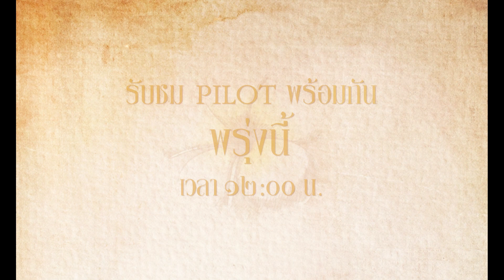TEASER PILOT หอมกลิ่นความรัก I Feel You Linger In The Air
“ ฉันไม่คิดเลยว่าจะได้เจอกับคนในฝัน ”
พบกันใน
พรุ่งนี้เวลา ๑๒.๐๐ น.

“I never thought I’d meet the person from my dreams”
in #.Pilotหอมกลิ่นความรัก Tomorrow at 12.00 PM

หอมกลิ่นความรัก (I Feel You Linger In The Air) :

“เพียงแรกพบสบตา ดั่งเจอรักที่ตามหามาชั่วชีวิต”

เรื่องราวของ จอม (นนกุล-ชานน) สถาปนิกหนุ่มที่ต้องมาควบคุมการออกแบบและปรับปรุงเรือน เก่าแห่งหนึ่งในจังหวัดเชียงใหม่ ทว่าในการมาทำงานครั้งนี้จอมกลับฝันสุดแสน ประหลาดอยู่บ่อยครั้งถึงตนเองและชายปริศนาในสมัยอดีต

ในขณะเดียวกัน จอมต้องเผชิญกับความเสียใจเมื่อถูกคนรักหนุ่มขอยุติความสัมพันธ์ เคราะห์ซ้ำกำซัดยังขับรถมาประสบอุบัติเหตุพุ่งชนขอบกั้นสะพานจนเขาตกลงไปใน แม่น้ำปิง เหตุการณ์เหนือธรรมชาติเกิดขึ้นเมื่อจอมโผล่จากน้ำขึ้นมาแล้วพบ ว่าอยู่ในราวปี พ.ศ.๒๔๗๐ จอมยังได้พบเจอกับชายที่เขาฝันถึงมาตลอด นั่นคือ คุณใหญ่ (ไบร์ท- รพีพงศ์) ลูกชายคนกลางของหลวงเทพนิติธรรม เจ้าของเรือนพลาธิปที่เขากำลังรีโนเวทอยู่นั่นเอง จอมจึงต้องเริ่มปรับตัวกับสภาพแวดล้อมและวิถีชีวิตใหม่ที่ไม่คุ้นชิน ไปพร้อม ๆ กับการการก่อร่าง สร้างความสัมพันธ์ระหว่างเขาและคุณใหญ่ที่รู้สึกราวกับเชื่อมต่อกันได้แม้ไม่เคยพบเจอกันมาก่อน
ภายใต้บริบทของยุคสมัยที่ไม่เป็นใจให้ทั้งคู่นัก แต่ความรักและความปรารถนากลับเกิดขึ้นมาอย่างมิอาจต้านทาน…

เริ่มตอนแรก 18 สิงหาคมนี้
🖥 ทุกวันศุกร์ทางช่อง one31 และ YOUKU เวลา 22:15 น.
🖥 รับชม Uncut Ver. ได้ที่ YOUKU เวลา 23:30 น.

จอม : นนกุล - ชานน สันตินธรกุล

คุณใหญ่ : ไบร์ท - รพีพงศ์ ทับสุวรรณ

โอม/คำแสน : ไต้ฝุ่น - กนกฉัตร มรรยาทอ่อน

ฟองแก้ว/ไข่มุก: จูน - ธีรตี บุตรดีหงษ์

เอื้องผึ้ง/ส้มจี๊ด : อาหลี - อัฐริญญา อึ้งศิลป์ศรีกุล

มิสเตอร์โรเบิร์ต : อติล่า - อาร์เธอร์ อภิชาติ กานโยซ์

มิสเตอร์เจมส์ : คิมมี่ - ธิติสรรค์ กู๊ดเบิร์น

เม้ย : เทียน - อัจฉรี บัวเขียว

มิ่ง : ไกด์ - กันตพล ชมภูพันธ์